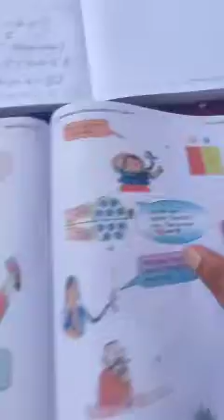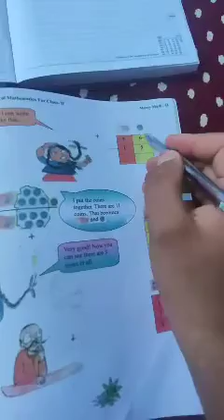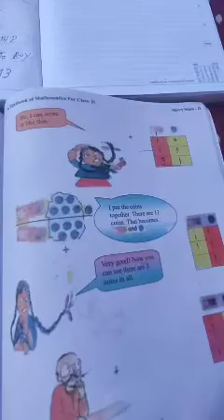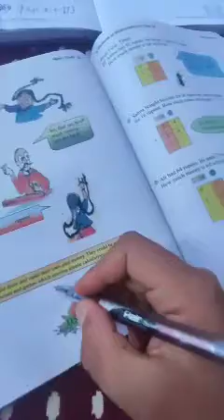Topic::IT'S TIME TO BUY/CLASS 2ND /PAGE 113/MERRYMATH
Topic::/
IT'S TIME TO BUY/CLASS 2ND /PAGE 113/MERRYMATH::
by:: Tr::Abdul Rashid Mir.